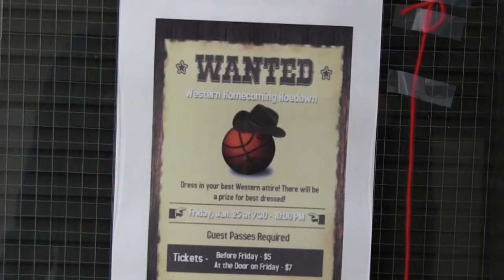EDS News 20th Edition (2018-19)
20th Edition of the EDS News (2018-19)